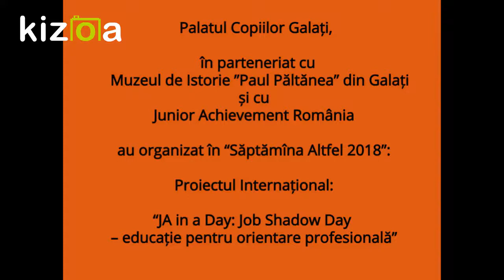Epoca straveche/ The ancient age/La Préhistoire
In «Săptămâna Altfel 2018», elevii de la Cercul de Cultură și civilizație franceză și de la Cercul de Pian din cadrul Palatului Copiilor Galați, însoțiți de către prof. Nina Mihaela Stirian și de către profesor corepetitor Mariana Perju, au vizitat Muzeul de Istorie «Paul Păltănea» din Galați.
    Activitatea s-a încadrat în manifestările Proiectului Internațional «Job Shadow Day-Educație pentru orientare profesională», inițiat de către Junior Achievement România și de către Ministerul Educației Naționale.
    Acest proiect propune cadrelor didactice și elevilor activități learning by doing, iar vizita muzeului a avut ca scop familiarizarea acestora cu meseriile de ghid și de muzeograf.
      Mulțumim cu recunoștință domnului Ovidiu Nedu și întregului personal al muzeului pentru răbdarea, disponibilitatea, experiența vastă și pentru multitudinea de informații pe care ni le-au împărtășit cu generozitate!!!